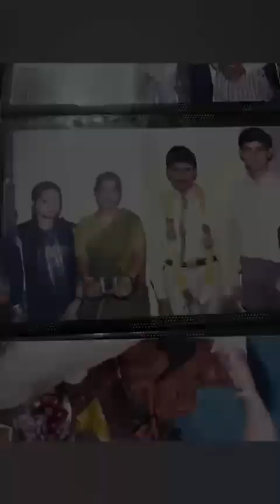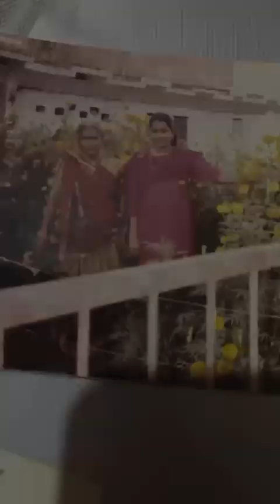Photo gallery m kaise samale //